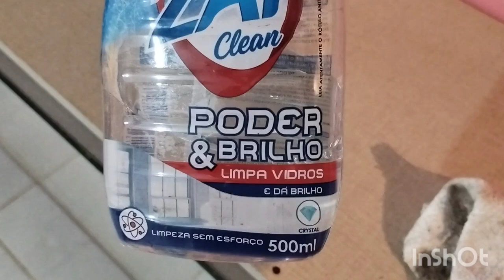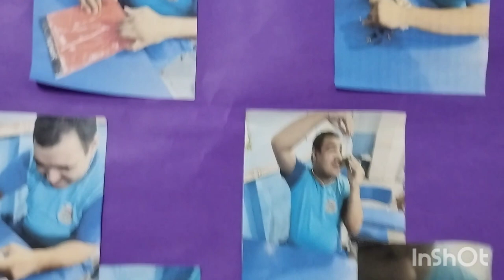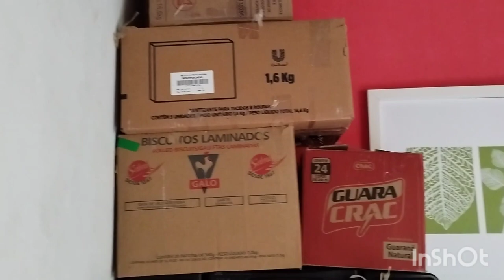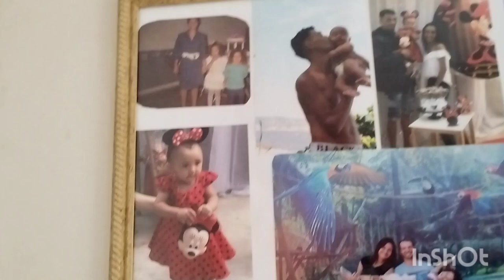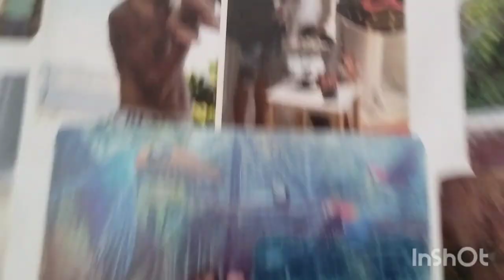mostrando a vocês um pouco da minha casa 🏠 é limpando a poeira das janelas 👍💖💖💖